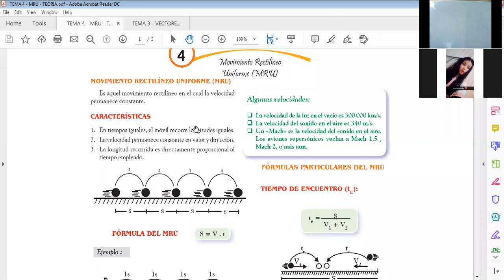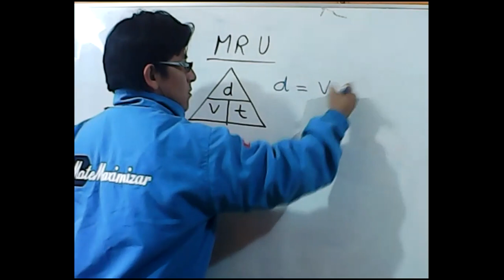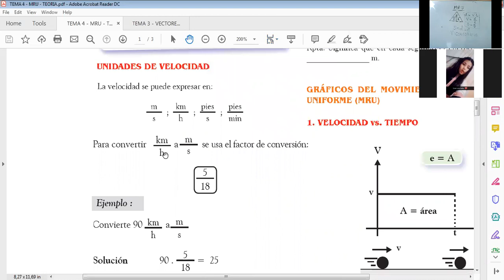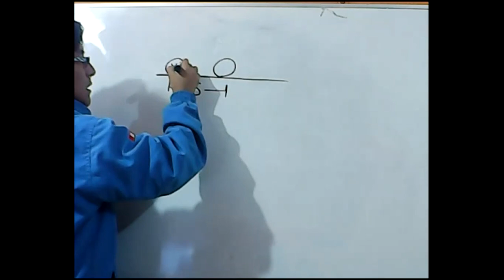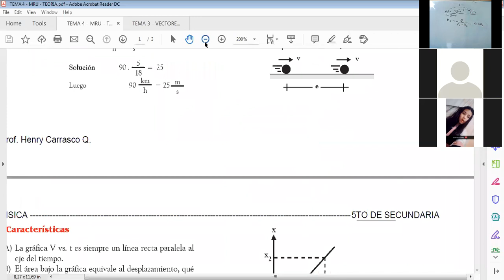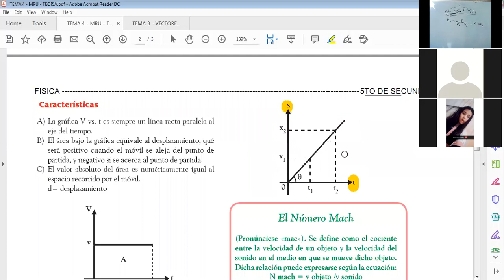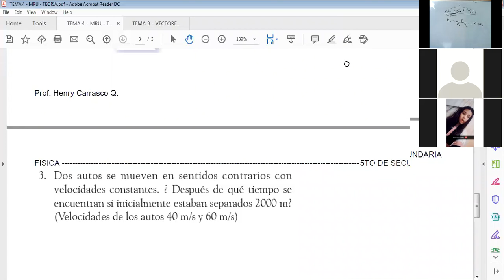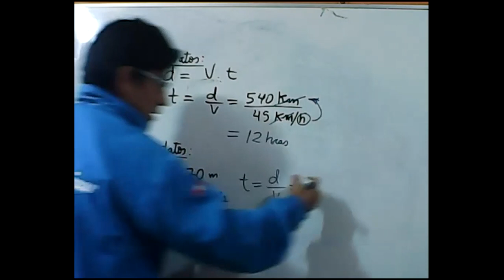FISICA - MRU TEORIA - 5TO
AREA CIENCIA Y TECNOLOGIA